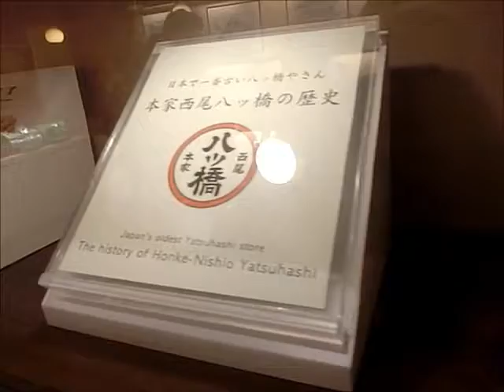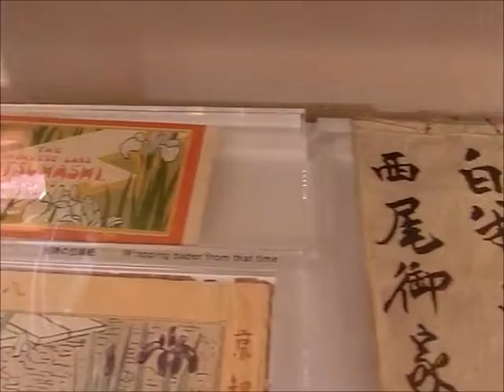「西尾八ツ橋本舗」の歴史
2014.4.9　西尾八ツ橋本舗　祇園店
（紹介）
◆京りんたろう15